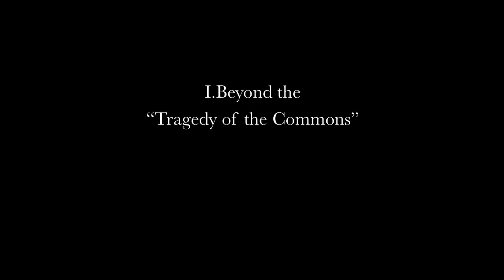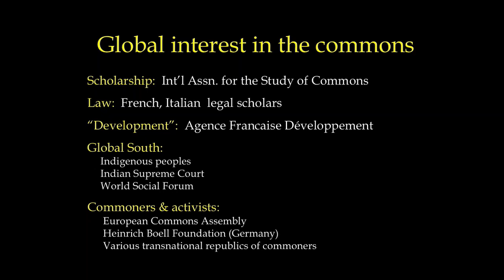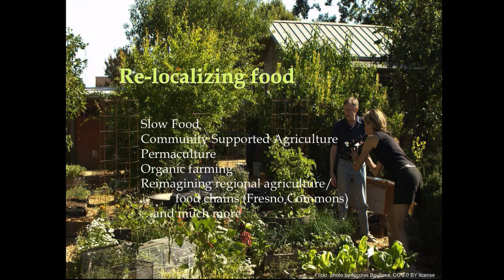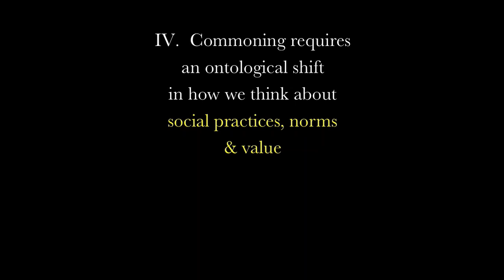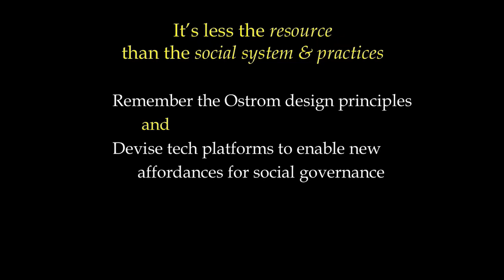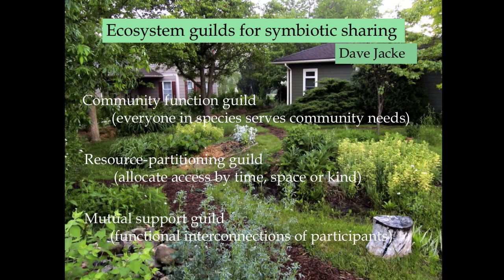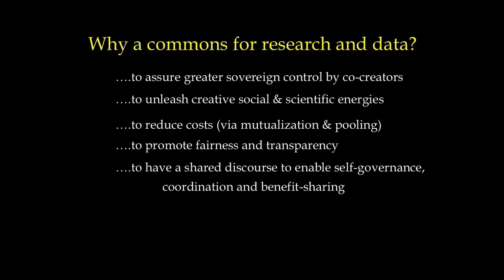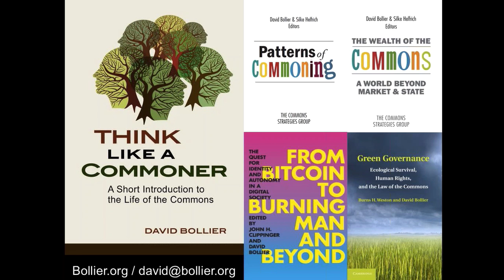David Bollier at the ESIP Meeting: The Promise of Scholarly Commons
David Bollier is an independent American scholar, activist and blogger whose work focuses on the commons as a new paradigm of economics, politics and culture. He pursues this work primarily as co-founder of the Commons Strategies Group, an advocacy/consulting project, and as Director of the Reinventing the Commons Program at the Schumacher Center for a New Economics (US). Bollier has been integrating scholarship, public policy, education and strategic activism on the commons since the late 1990s, often working closely with many Europeans. He is regarded as one of the leading interpreters and creative advocates of the commons paradigm, and speaks often at conferences, colleges and universities, and private workshops. Bollier was awarded the Bosch Fellowship in Public Policy at the American Academy in Berlin in 2012.

Besides maintaining a widely read international blog, Bollier.org, he has written or edited eight books on the commons, including Think Like a Commoner: A Short Introduction to the Life of the Commons (2014), which has been translated into seven languages.